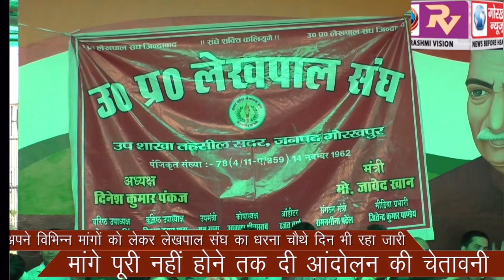अपने विभिन्न मांगों को लेकर लेखपाल संघ का धरना चौथे दिन भी रहा जारी, मांगे पूरी नहीं होने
अपने विभिन्न मांगों को लेकर लेखपाल संघ का धरना चौथे दिन भी रहा जारी, मांगे पूरी नहीं होने तक दी आंदोलन की चेतावनी